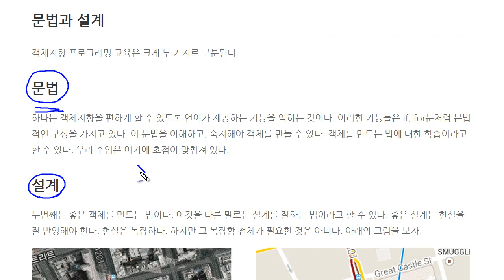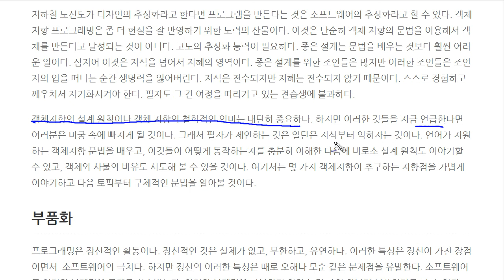객체지향프로그래밍 (2/3) : 추상화